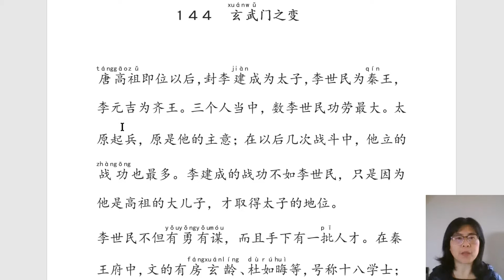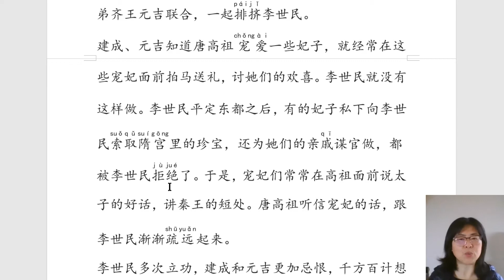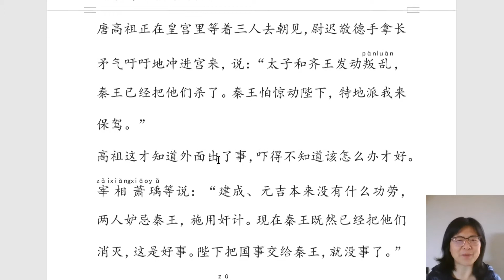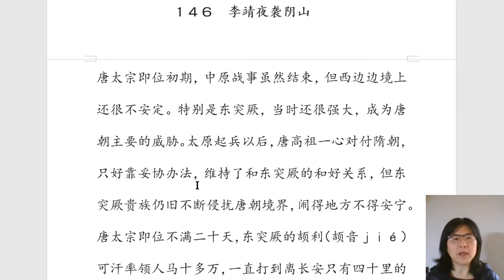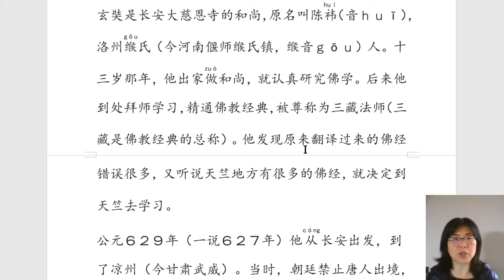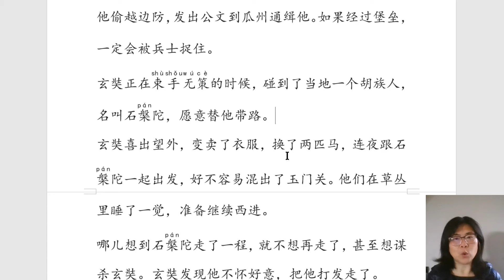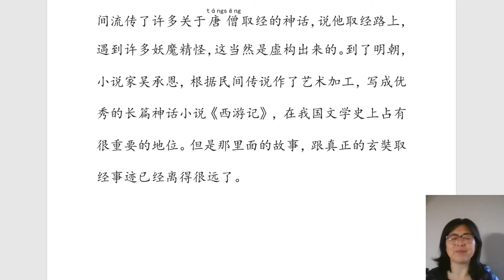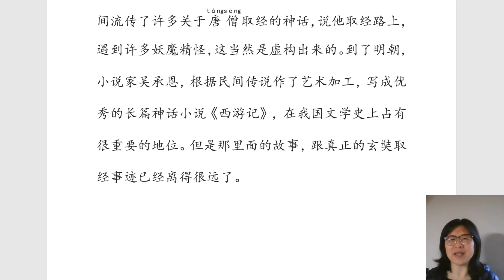墨尔本中文私塾每日阅读、跟读 《上下五千年》144--147 秦王李世民玄武门先下手为强杀两兄弟，高祖让位/长孙皇后挺魏征直谏/托塔李天王？李靖灭东突厥/唐三藏原名陈袆，偷渡天竺取经